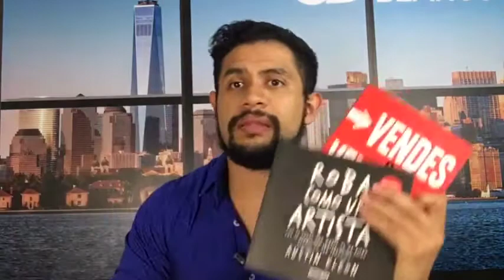Vendes o Vendes de Grant Cardone - El Club de La Mente Ep #10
- Gabriel Blanco habla sobre una de las mejores guías para aprender a vender y comunicarse para persuadir de la compra, el libro Vendes o Vendes.